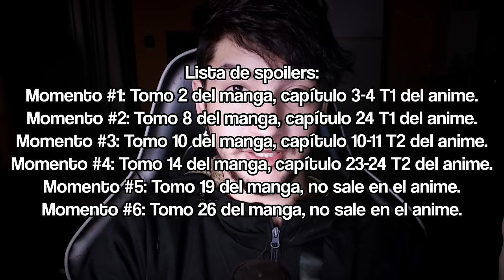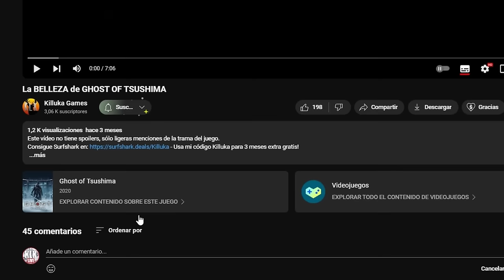6 MOMENTOS de VINLAND SAGA que me CAMBIARON LA VIDA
Vídeo hablando de los momentos más impactantes de Vinland Saga.

Les dejo la lista de spoilers:
Lista de spoilers:
Momento #1: Tomo 2 del manga, capítulo 3-4 T1 del anime.
Momento #2: Tomo 8 del manga, capítulo 24 T1 del anime.
Momento #3: Tomo 10 del manga, capítulo 10-11 T2 del anime.
Momento #4: Tomo 14 del manga, capítulo 23-24 T2 del anime.
Momento #5: Tomo 19 del manga, no sale en el anime.
Momento #6: Tomo 26 del manga, no sale en el anime.

El coloreado de la miniatura está hecho por el genio de @Hawta_mahmood

- Usa mi código Killuka para 3 meses extra gratis!

Apoyar el canal:
Mercado Pago: Alias= killuka

0:00 Intro
0:36 Momento 1
1:34 Momento 2
4:15 Momento 3
8:05 Momento 4
15:55 Momento 5
27:36 Momento 6

El primer momento es cuando Thors dice que un verdadero guerrero no necesita una espada
El segundo momento es la muerte de Askeladd
El tercer momento es el renacer de Thorfinn
El cuarto momento es el No tengo enemigos
El quinto momento es el de la ira de Thorfinn luego de enterarse que Floki mandó a matar a su padre
El sexto momento es el perdón de Hild